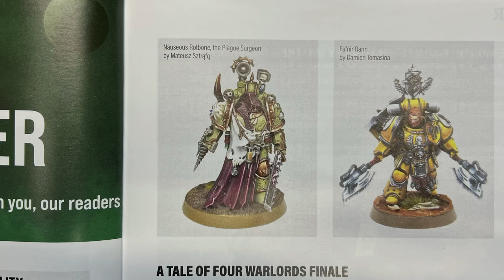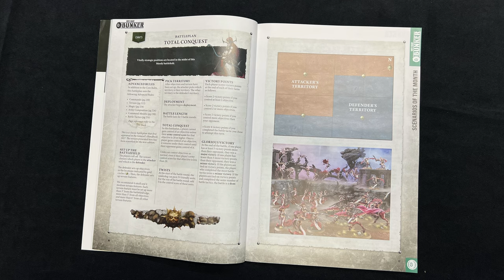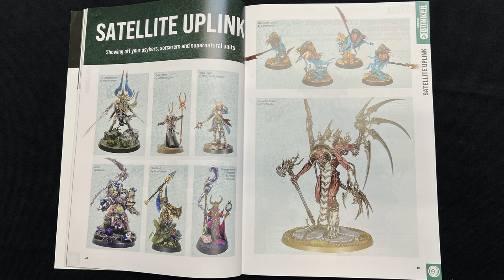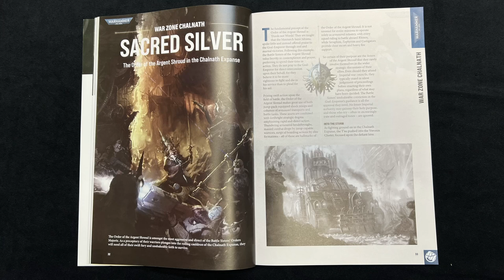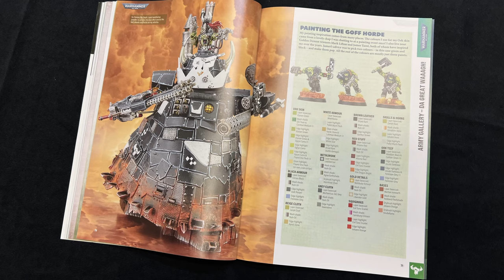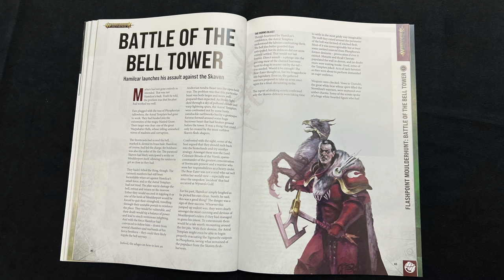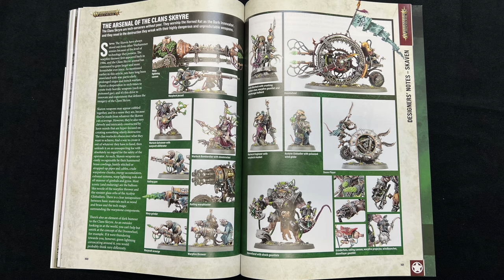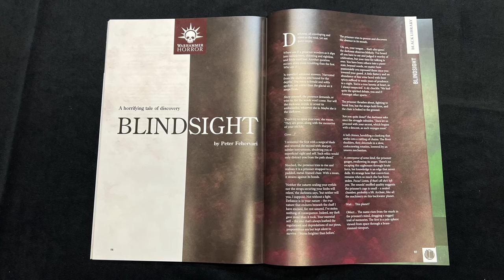Przegląd zawartości magazynu White Dwarf 505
W tym odcinku przeglądam najnowszy numer magazynt White Dwarf 505 od firmy Games Workshop. W tym numerze materiały do systemów Warhammer 40k, Age of Sigmar, WarCry oraz Warhammer Horus Heresy.

Zapraszam!